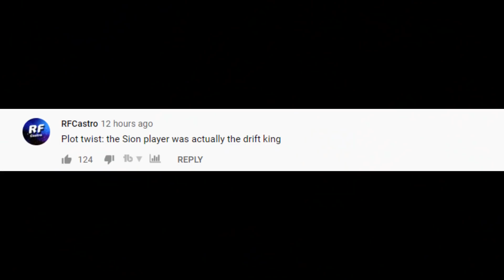Welcome Perkz to C9! First Pentakill...LoL Daily Moments Ep 1211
Welcome Perkz to C9! First Pentakill...Daily moments from streamers ep 1211(ftTyler1,Yassuo,TFBlade ,SoloRenektonOnly, Tobias Fate, BoxBox, VoyBoy, LL Stylish, Faker, Scarra, Gripex...).